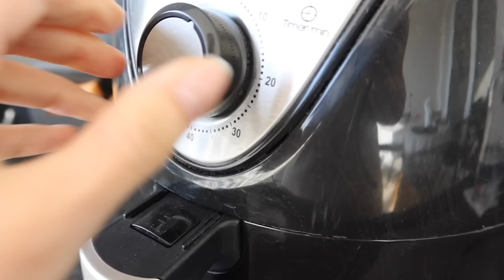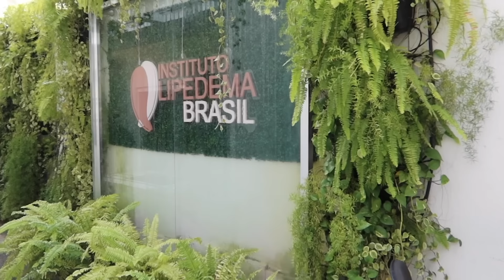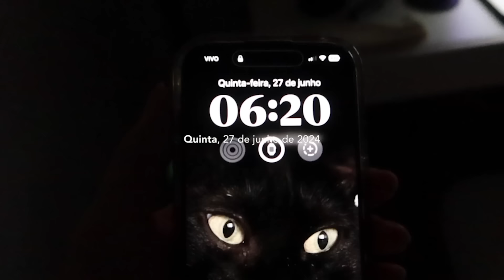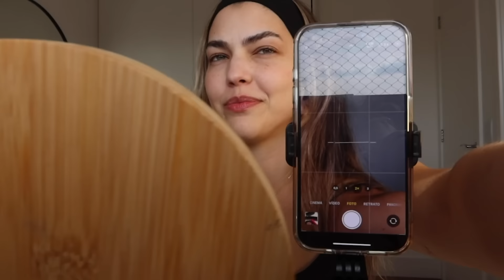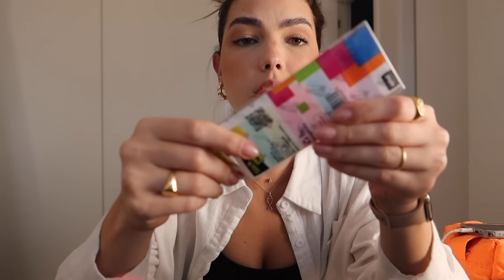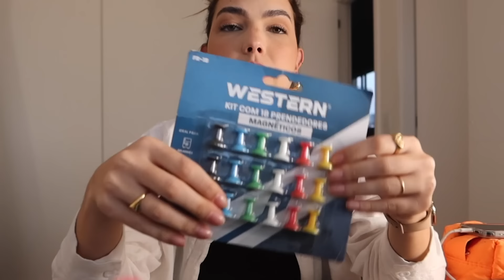WEEKLY VLOG | COMPRAS FITNESS E PAPELARIA, PRIMEIRO TREINO DE PERNA, RECEBIDO, PAPO DE AMIGAS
Oi oi gente, semaninha juntas e muitas coisas aconteceram em um vídeo só!Vocês acreditam que eu recebi um presskit da M.A.C?? eu não consigo fingir costume ok? rs e Ahhhh voltei a treinar pernas, graças a Deus a recuperação está sendo incrível. Espero que vocês gostem do vídeo de hoje, mão esquece de curtir, comentar e compartilhar. Um beijo no coração de vocês e até o próximo vídeo.

SUPLEMENTO DUX 💪🏻
Cupom: AUDREY

LOOK DE TREINO | COMPRINHAS DO VÍDEO
Cupom: AUDREY

Cupom: AUDREY

Cupom: AUDREY

Maquiagem: base velvet cor 50, batom mate velvet honey, lip gloss golden hour, lapiseira de sobrancelha.

Cupom: AUDREY

BM BEUTY
Cupom: AUDREYBM
Maquiagem usada: pó para área dos olhos Light Up, pó para o rosto Seal up, iluminador Marmelade na cor Candy Rose e All grande de BM Skin.